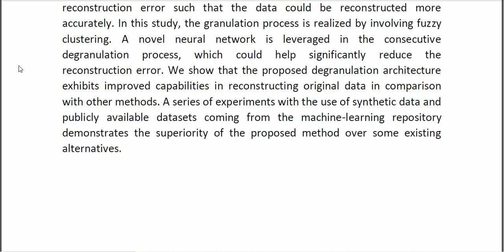Optimization of Granulation–Degranulation Mechanism Through Neurocomputing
* Complete Source Code
* Complete Documentation
* Complete Presentation Slides
* Flow Diagram
* Database File
* Screenshots
* Execution Procedure
* Readme File
* Video Tutorials
* Supporting Softwares
Support Specialization
* 24/7 Support
* Ticketing System
* Voice Conference
* Video On Demand
* Remote Connectivity
* Document Customization